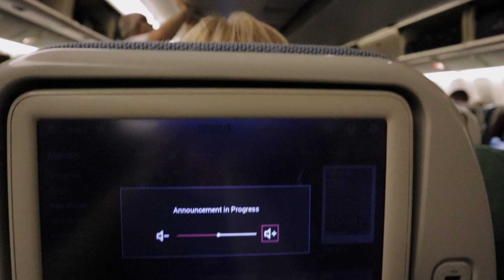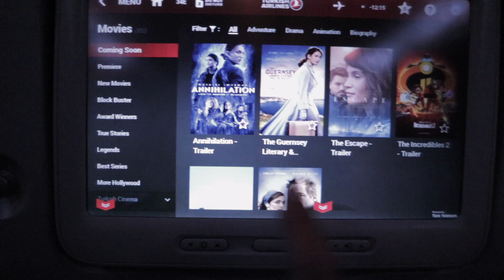Preparing For The 2018 CMAS World Championships Kas, Turkey VLOG Part 1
Leading up to the 2018 CMAS World Championships in Kas, Turkey we had a fun quick trip to California then it was off to Turkey! Here is part 1 of how we prepared ourselves for the competition and what it's like to dive in Kas.

FOLLOW US ▹

COURSES ▹